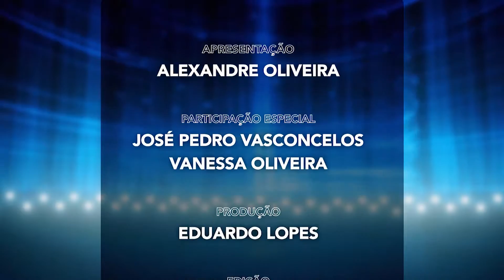DE OLHO NO TALENTO - Os Bastidores